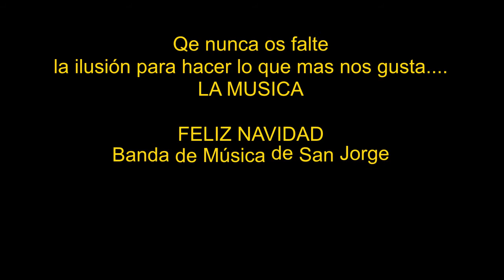Felicitación San Jorge